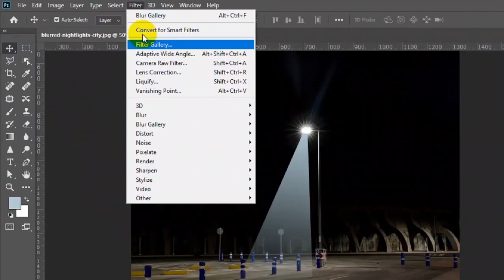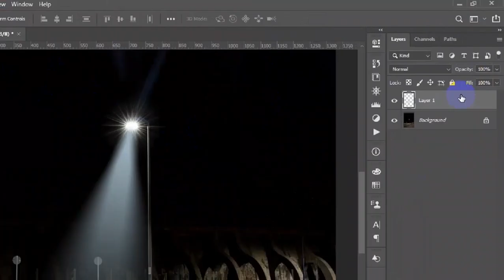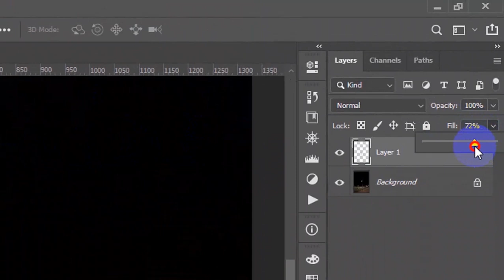Spotlight Effect Making With Photoshop In 2023 - Photoshop Tutorial - Adobe Photoshop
Hey Guys,
In This Video Tutorial i'll Show How To Create Spotlight Effect Making With Photoshop In 2023 Totally Using A New System .If You Wanna Know How To Create Spotlight Effect Making With Photoshop In 2023 From Computer Then This Video Help You A Lot To Making Spotlight Effect.This Video Is A Complete Tutorial About How To Create Spotlight Effect Making With Photoshop In 2023  Because From This Video You Will Easily Learn How To Create Spotlight Effect Making With Photoshop With Computer.So See This Video  Quickly And Write Your Comment.

adobe photoshop,
spotlight effect in photoshop,
photoshop tutorial,
spotlight effect,